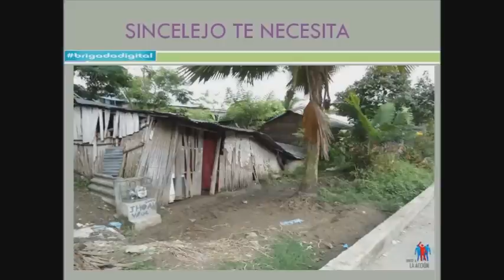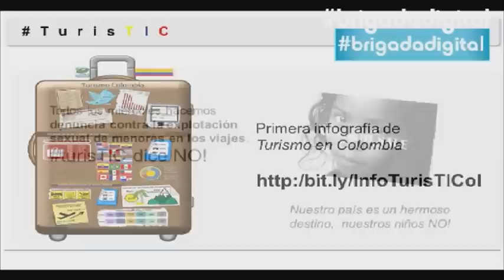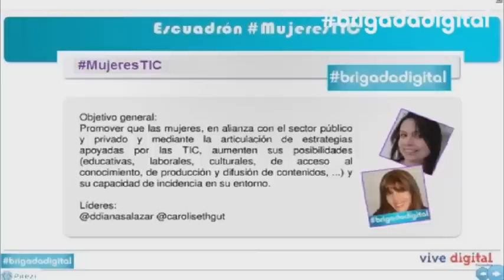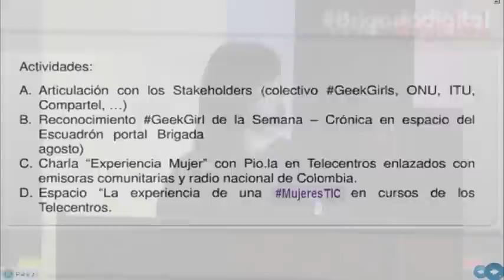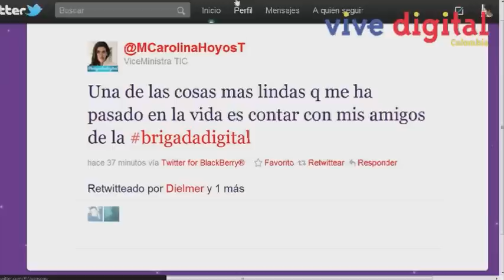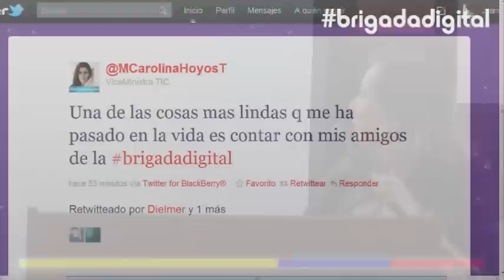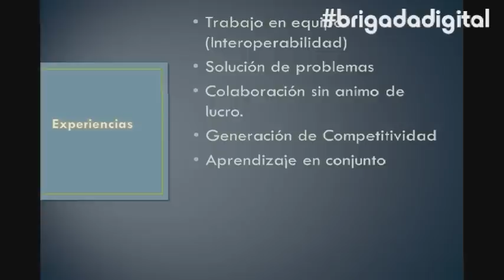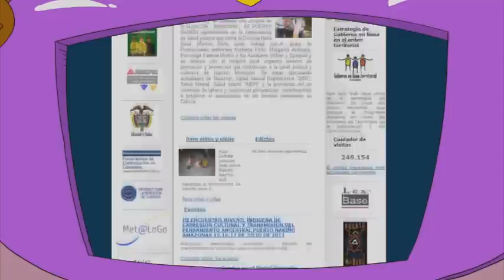Aniversario Brigada Digital